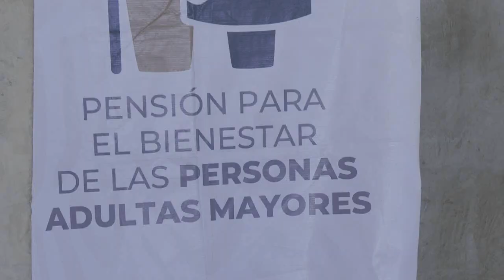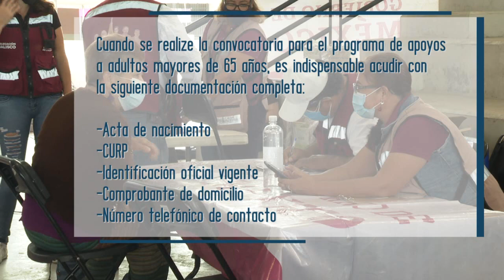Ya están entregando los apoyos a adultos mayores de 65 en P.V | CPS Noticias Puerto Vallarta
Ernesto Sánchez Pérez, director regional de la Secretaría de Bienestar Jalisco, informó que, desde el fin de semana pasado se encuentran entregando los apoyos bimestrales del programa de 65 y más a los adultos mayores y personas con discapacidad; por lo que es importante que acudan a recoger su pensión en las sedes que se les indique.